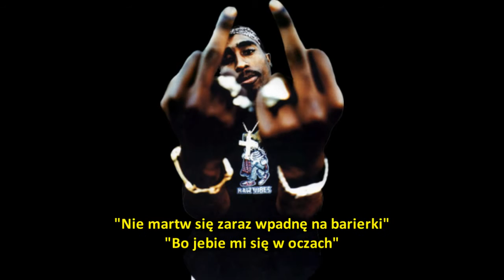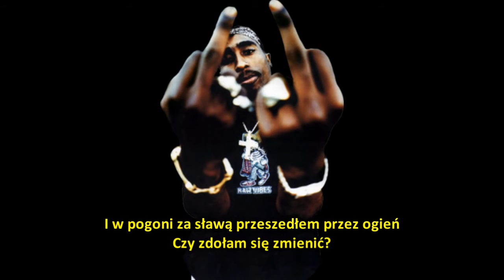2Pac - So Much Pain (napisy PL)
2pac - So Much Pain
Album -

Zastrzegam sobie wszelkie prawa, do niniejszego video i tłumaczenia.